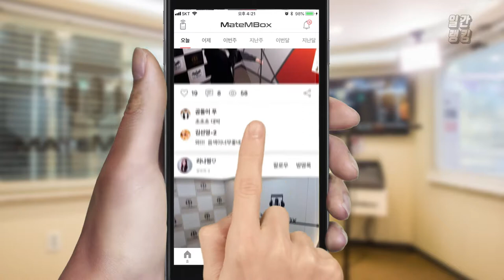메이트엠박스 일간 랭킹 순위 TOP4 2018년 11월 09일 [daliy ranking]